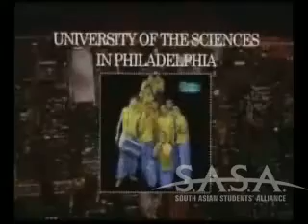S.A.S.A (South Asian Students' Alliance) 2006 in New York City, NY - PART 2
S.A.S.A 2006 came to town in NY city. SASA stands for South Asian Students' Alliance and is one of the hottest events for students from all over the country and we are back! S.A.S.A 2010 is coming. Check out this video (PART 2) to see what S.A.S.A is all about. We hope to see you in 2010. Add us to your facebook page.